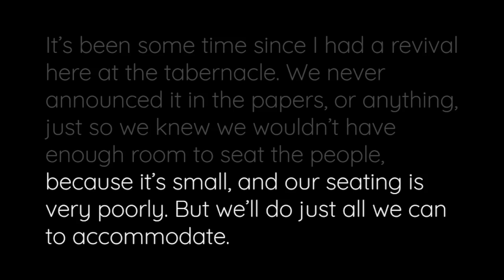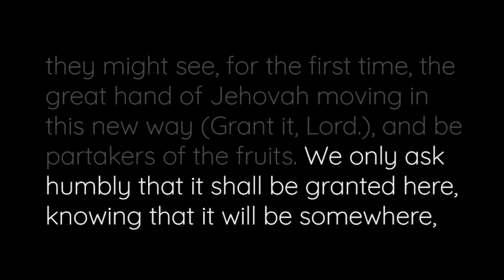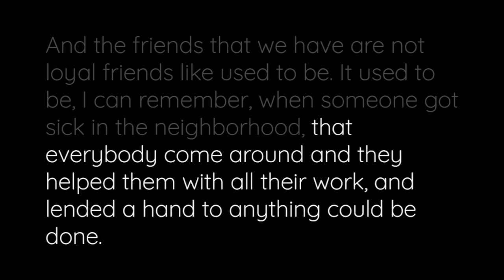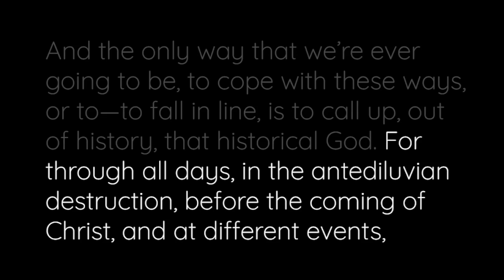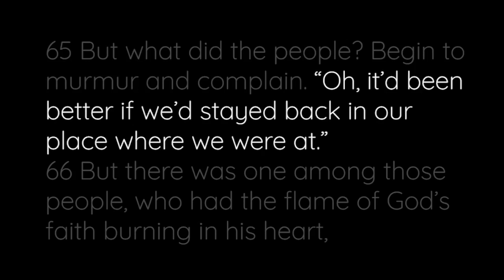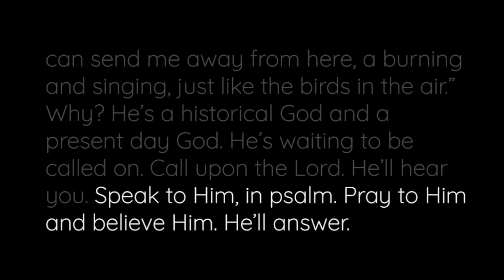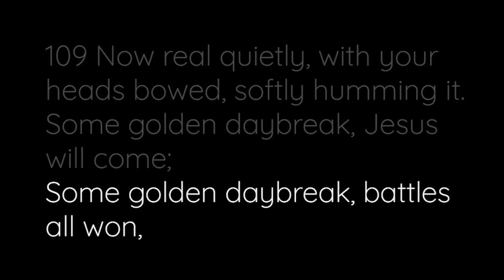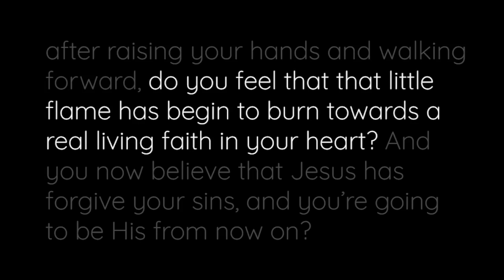LIFTING HIM UP OUT OF HISTORY (1958) - WEDNESDAY, 3RD AUGUST, 2022 [PM]